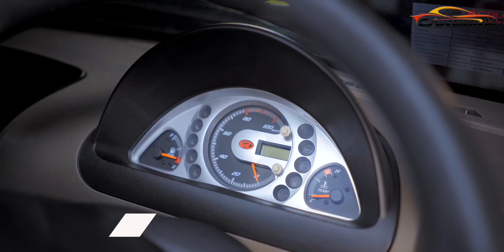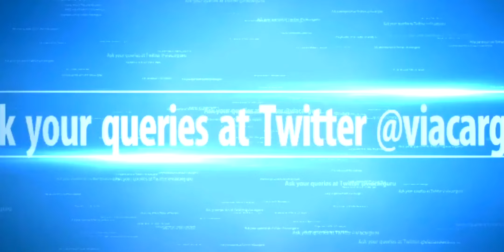Mahindra CNG 👌 supro 🔥 Ask CarGuru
Mahindra & Mahindra, the market leader of Small Commercial Vehicles in India, announced the launch of the Supro CNG Duo, its first Dual-Fuel vehicle in the Small Commercial Vehicle Segment. The Supro CNG Duo provides best-in-class payload and class leading mileage and builds on our promise of offering customers superior performance with maximum profits.
With a starting price of ₹6.32 lakh (ex-showroom Delhi), the Supro CNG Duo offers a winning combination of features. It can run on both CNG and petrol, giving operators class leading fuel economy along with Mahindra’s legendary reliability and quality. The new Supro CNG Duo is loaded with industry-first features such as a direct-in-CNG start that allows the vehicle to be turned on while in CNG mode, promising customer’s superior savings. What’s more, the Supro CNG Duo offers intelligent CNG leak detection for added safety and seamless switching between CNG and petrol options.